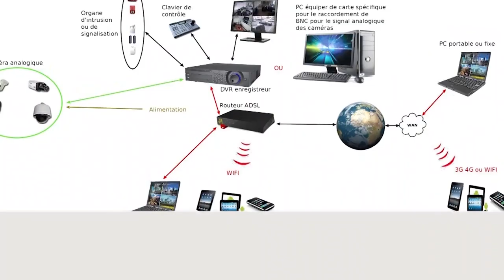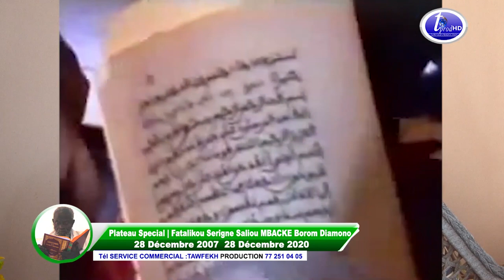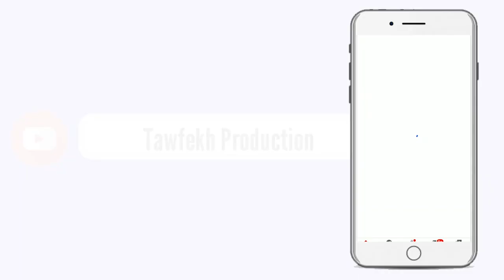XHALATOU S.SALIOU MBACKE SI TOUBA AK SERIGNE SOUHAIBOU CISSE